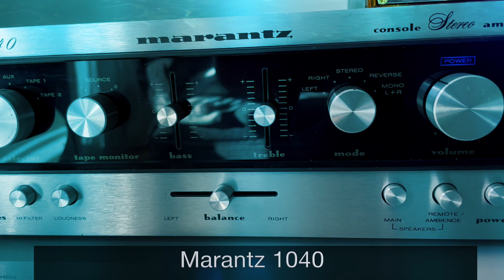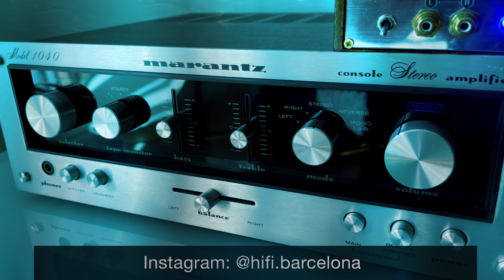Comparing Pionner vs Marantz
Comparing the sound of two little hifi amplifiers:

- Marantz 1040
- Pioneer sa-7300

With Bowers & Wilkins dm-6 speakers
Streamer Raspeberry Pi + Allo Minidac
Volumio + TIDAL Hifi

Marantz Specifications
Power output: 20 watts per channel into 8Ω (stereo)
Frequency response: 20Hz to 20kHz
Total harmonic distortion: 0.3%
Input sensitivity: 2.1mV (MM)
Dimensions: 360 x 120 x 280mm
Weight: 7.5kg
Year: 1974-78

Pionner Specifications
Power output: 35 watts per channel into 8Ω (stereo)
Frequency response: 10Hz to 50kHz
Damping factor: 25
Input sensitivity: 2.5mV (MM), 150mV (line)
Signal to noise ratio: 70dB (MM), 90dB (line)
Output: 150mV (line), 30mV (DIN)
Semiconductors: 4 x IC, 20 x transistors, 16 x diodes
Dimensions: 350 x 125 x 282mm
Weight: 7.5kg
Year: 1976